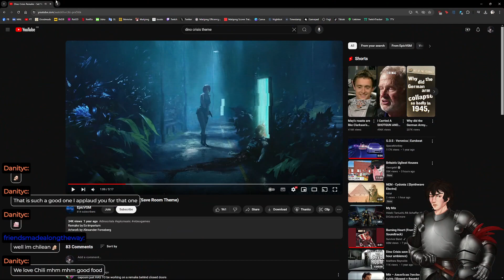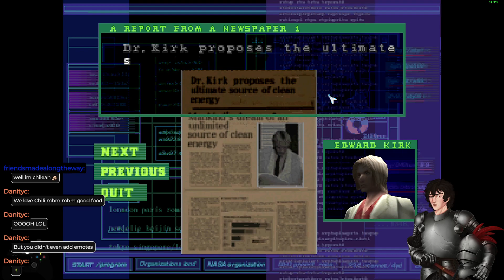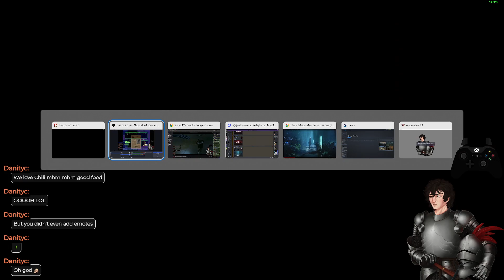Dino Crisis- New Jurassic Park game looks good VOD 1 [23rd July 2024]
Dino Crisis VODS